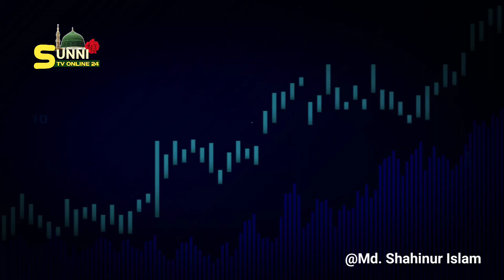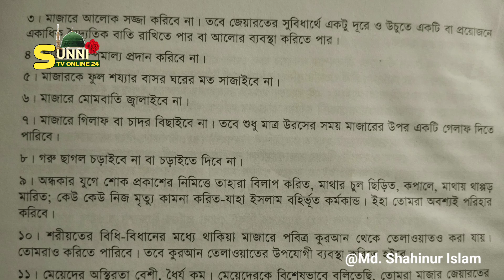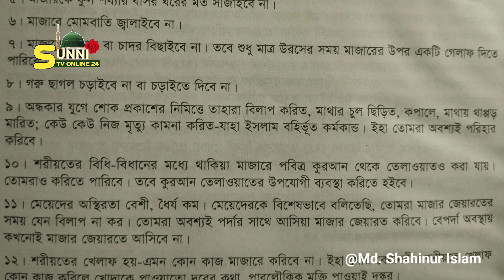আটরশির মাজার ভাঙচুর হুমকি। আসলেই কি আটরশি মাজারে শিরক হয়! জেনেন নিন আসল তথ্য। মাজার ভাঙা প্রসঙ্গ।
Title: আটরশির মাজার ভাঙার হুমকি। আসলেই কি আটরশি মাজারে শিরক হয়! জেনেন নিন আসল তথ্য। মাজার ভাঙা প্রসঙ্গ।
A true Islamic history video of atroshi dorbar sharif.

Our features:
Islamic motivational video. History of true islam. Islamic golden era. History about Prophet Mohammed sa. and Awlia ekram and their miracle for spreading Islam.

Ya allahu Ya Rahmanu Ya Rahim.
Ya Rahmatallil Alamin. Naraye Takbir Allahu Akbar. Naraye Resalat Ya rasulullah. BiswaOli khajababa faridpuri zindabad.

Publish By  : Sunni Tv Online 24
Director       : Md. Shahinur islam (Shahin)
Lectured by: Md. Shahinur Islam (Shahin)
Subject        : atroshir majar vangar prosongo